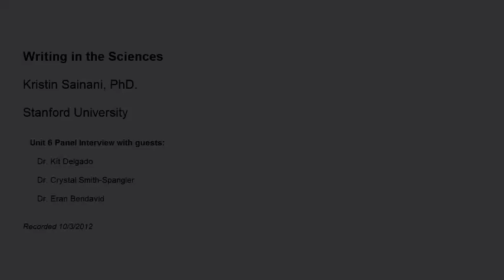Sainani SciWrite 8.3